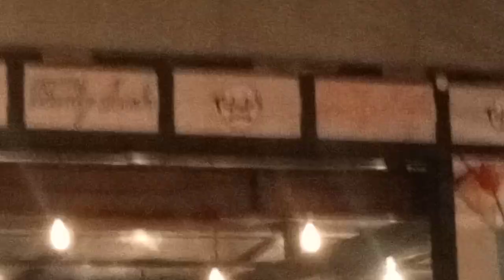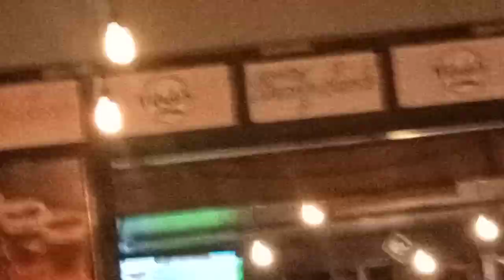20 de noviembre de 2023